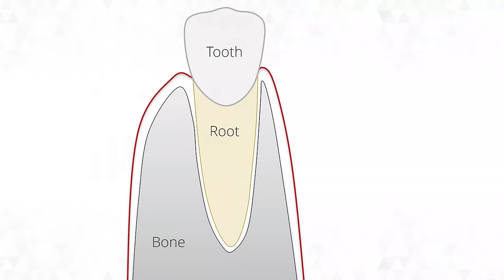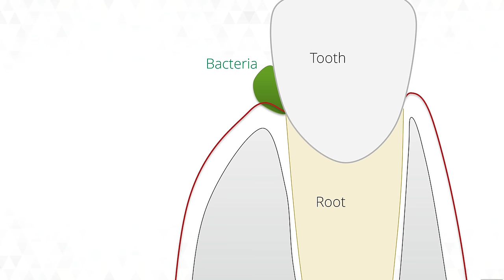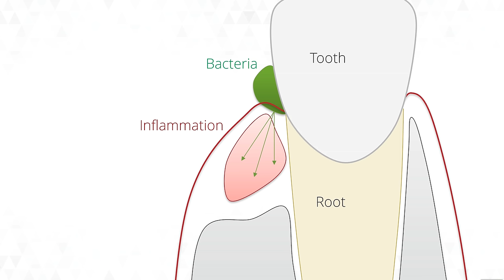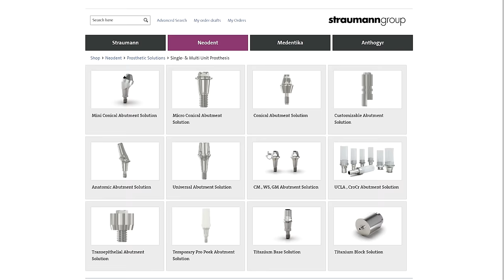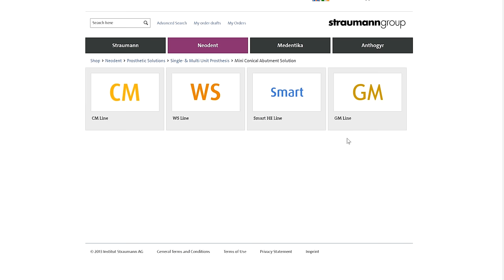5 Reasons that Dental Implant Are NOT as good as teeth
People often come to me and ask - can I have my teeth out and have implants?

Although dental implant treatment is absolutely fantastic and life changing for most people, it is important to understand that its not better than your own teeth